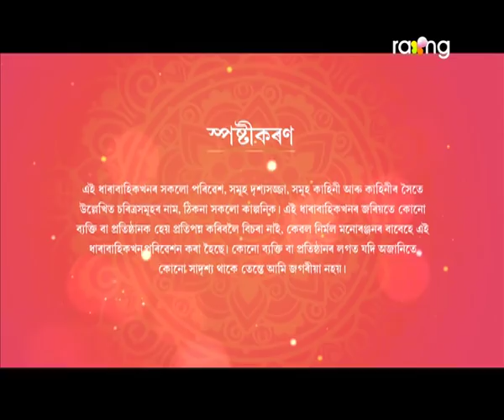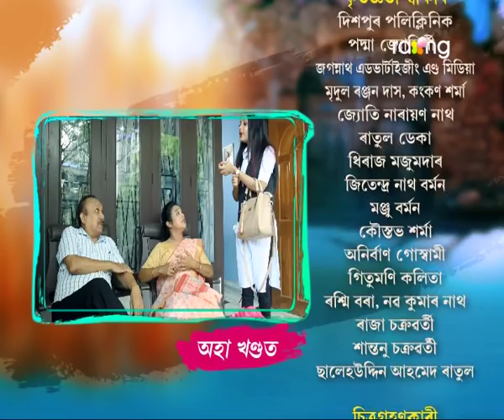Aradhana - আৰাধনা | 01st Oct 2019 | Full Episode | No 14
অনিৰুদ্ধৰ কি সিদ্ধান্তই সলনি কৰিব আৰাধনাৰ জীবন?

The story of the serial Aradhana revolves around Aradhana and her struggle in life. Aradhana is betrayed by her lover Anirudha on the day of her engagement and in a twist gets married to Raj who happens to be the former student of her father. But as her married life settles down, her life is made hell by her sister-in-law and subsequently, conspiracies bring downfall to the relationship between Raj and Aradhana.